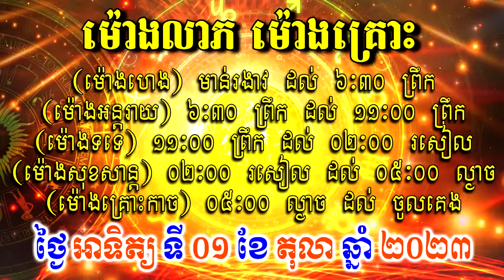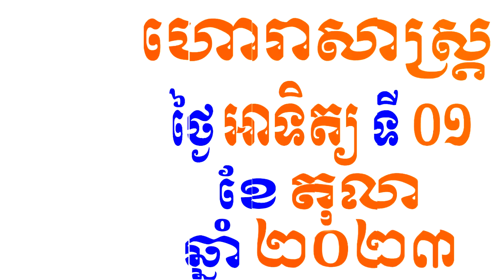ហោរាសាស្ត្រសំរាប់ថ្ងៃ អាទិត្យ ទី០១ ខែតុលា ឆ្នាំ២០២៣, Khmer Horoscope Daily by 30TV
30TV Official Channel is an online video content Reader and Reporter from Local News Blog And aim to bring hot news, interesting knowledge, entertainment and Especially Khmer Horoscope Daily and Fortune Teller with trustworthy and reliable sources to youth .